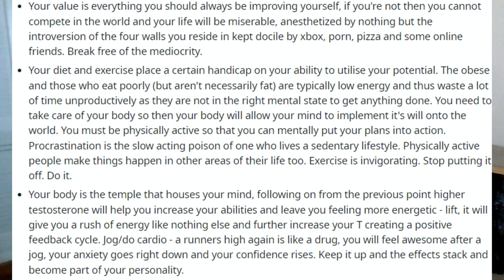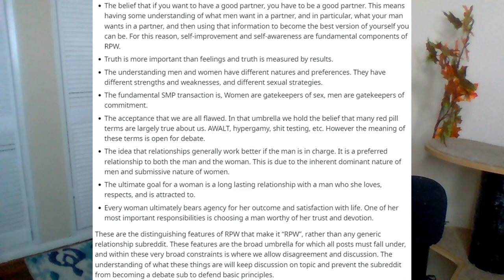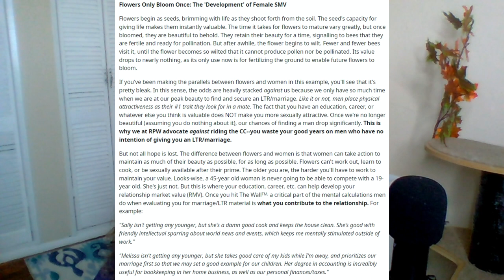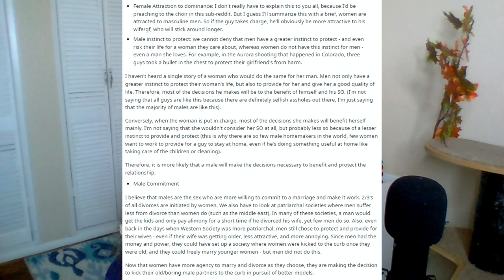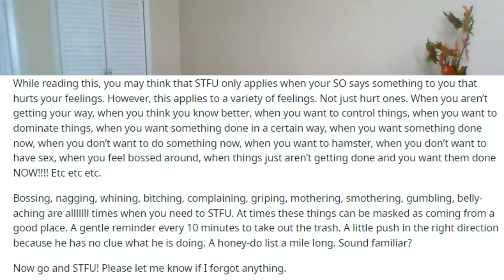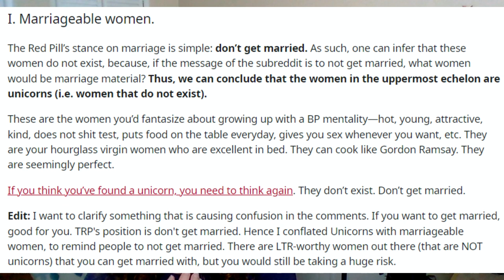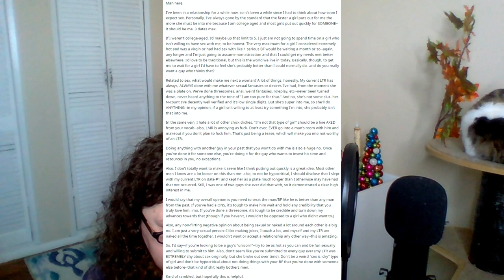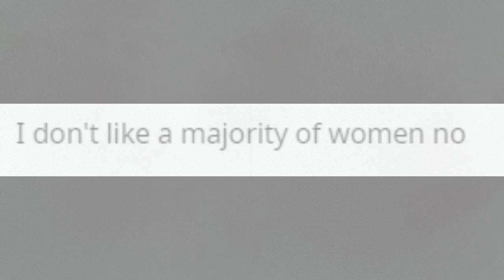Red Pill Women | Deep Dive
It's actually worse then I thought.

** My opinions are based on the content available. Please do not contact the subject(s) of the video. Harassment/bullying is unproductive, and will not be tolerated. **

00:00 Intro
00:57 Red Pill Beliefs
6:44 Red Pill Women Axioms
8:37 Reconciling the Red Pill
10:04 Reconciling Male and Female Nature
12:34 Sexual Market Value
15:38 Deprogramming the Blue Pill
20:00 Unlearning Feminist Indoctrination
24:16 Submission
34:31 The Hierarchy of Women
41:54 What Do Men Want?
43:52 Bits & Pieces
47:01 Did You Hate Women?
49:14 Final Thoughts
50:49 Outro